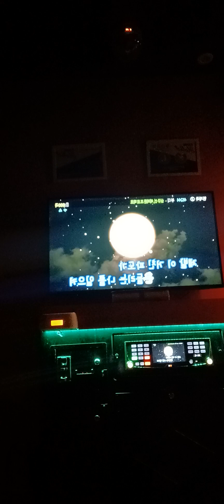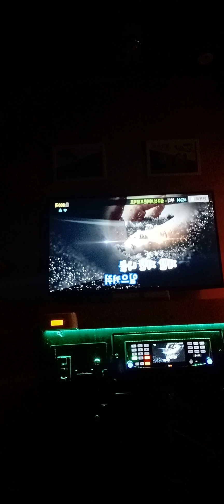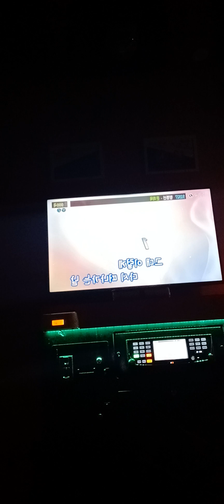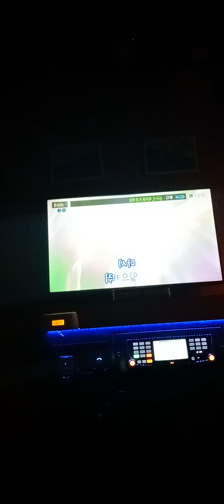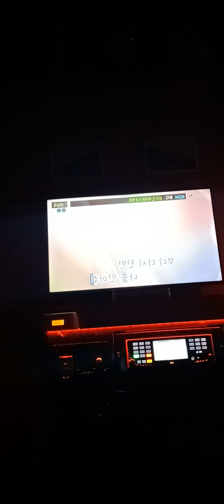코노 심규선-부디_줌마노래ㅡ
심규선님 노래 부디🙏